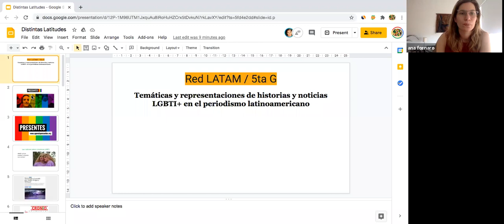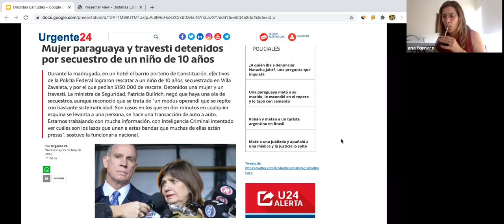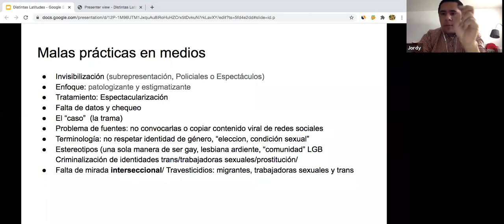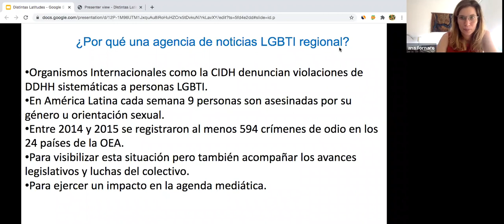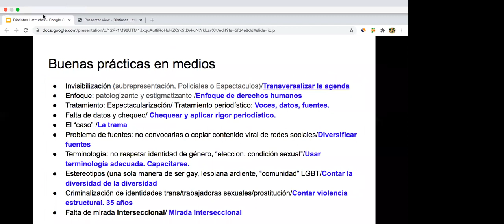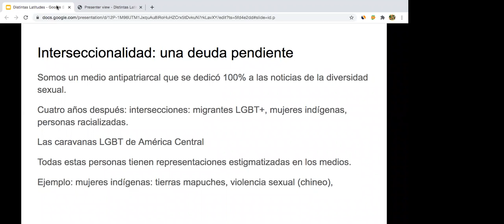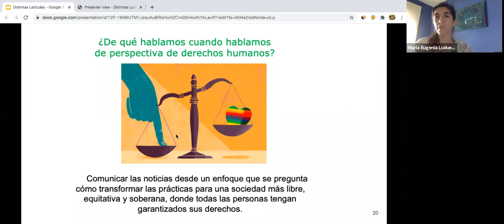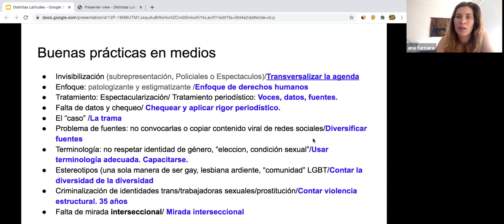Ana Fornaro y María Eugenia Ludueña. Representaciones LGBTI+ en el periodismo latinoamericano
En esta sesión con la 5ta generación de la RedLATAM de Jóvenes Periodistas de Distintas Latitudes, Ana Fornaro y María Eugenia Ludueña, codirectoras y cofundadoras de Agencias Presentes, compartieron los retos, mitos y representaciones LGBTI+ en el periodismo latinoamericano.